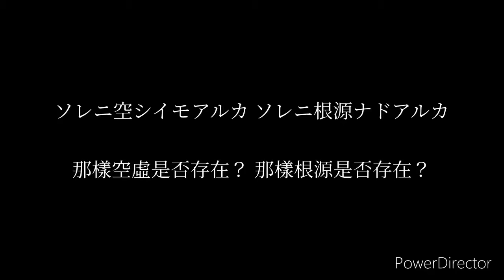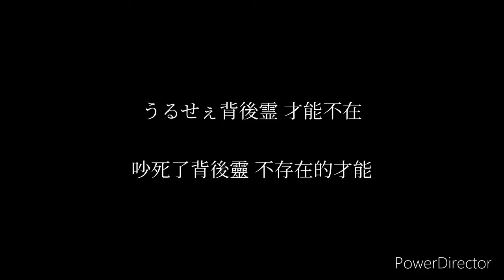amazarashi - ポルノ映画の看板の下で（在情色電影的看板下）【中日字幕】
本影片僅供翻譯練習，並未開啟盈利，如果侵犯相關權利，將會立即下架影片。

この動画を翻訳の練習として、収益的なことはありません。関連する権利が侵害されることがあれば、動画はすぐに削除されます。